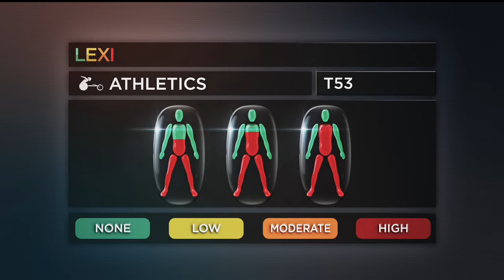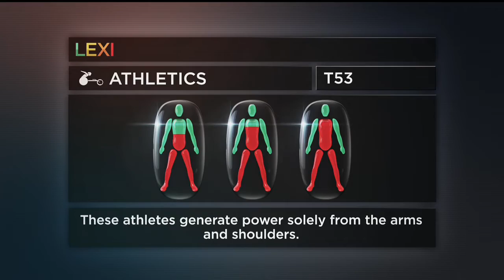Athletics (Day 6 Morning) Men's 400m T53 Final | 8th ASEAN Para Games 2015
Athletics: Men's 400m T53 Final on Day 6 of the 8th ASEAN Para Games (9 Dec 2015)